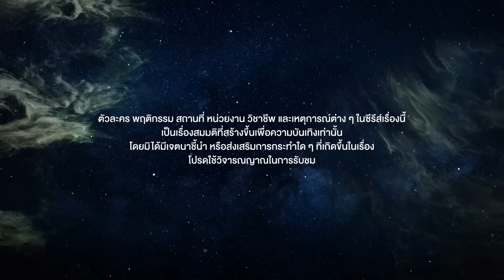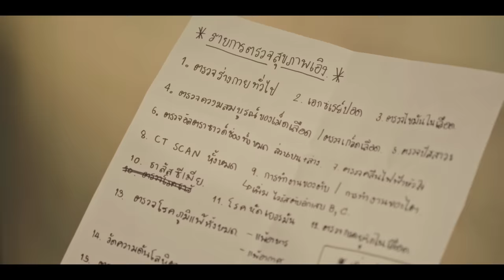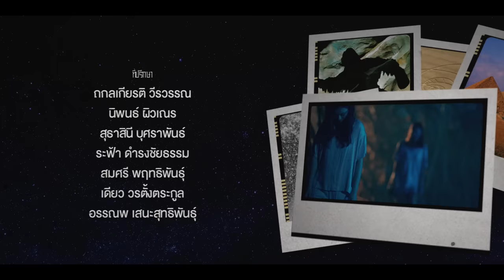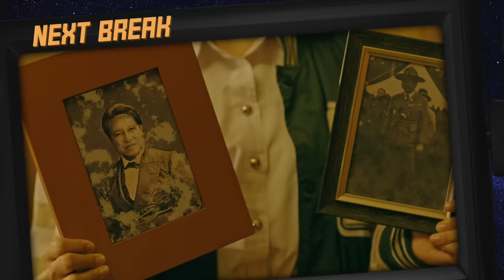[Eng Sub] UMG รักแรกหายไป ได้ใครมาวะ? | EP.7 [1/4]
รักแรกในวัยเด็กของผมหายไปอย่างไร้ร่องรอยในคืนฝนดาวตก
กลับมาอีกทีหลังจากผ่านไป 8 ปี “เธอ” คนนี้ดันแปลกไปไม่เหมือนเธอคนเดิม...

8 ปีผ่านไป “เธอ” หายไปไหน และเกิดอะไรขึ้นกับเธอบ้าง
ไขปริศนาสุดลึกลับนี้พร้อมกันได้ในซีรีส์ “UMG รักแรกหายไป ได้ใครมาวะ?”

นนน กรภัทร์ เกิดพันธุ์ รับบท  มิว
น้ำตาล ทิพนารี วีรวัฒโนดม รับบท  ฟ้าใส
มิ้ลค์ พรรษา วอสเบียน รับบท  เอิง
ซิง หฤษฎ์ ชีวการุณ รับบท  โอ
เดรก สัตบุตร แลดิกี  รับบท  แจ็ค
โบ ธนากร ชินกูล รับบท  อาจารย์กิต
กอล์ฟ กิตติพัทธ์ ชลารักษ์  รับบท  หมอน้ำ
มาดามมด รับบท  42

กำกับซีรีส์ : ธเนศ ลิ้มเจริญ

ติดตามซีรีส์ UMG รักแรกหายไป ได้ใครมาวะ?
ทุกวันอาทิตย์ เวลา 20:30 น. ทางช่อง GMM25 และดูย้อนหลังที่แรกได้ที่ TrueID เวลา 22:30 น.

Subtitles
Chinese (Simplified) : TRIPLEN_CNFC (Twitter)
Japanese : Megu | @bandeapart2001 (Twitter)
 Polish : Hoa
Russian : FSG 54RFL @fsg54rfl (Twitter)
Vietnamese : NNNiverse Subteam
Chinese (Hong Kong) : workslavesobusy_hksub (Instagram)
Portuguese (Brazil) : @MilkLoveBR (Twitter), @PortalNamtanBR (Twitter)